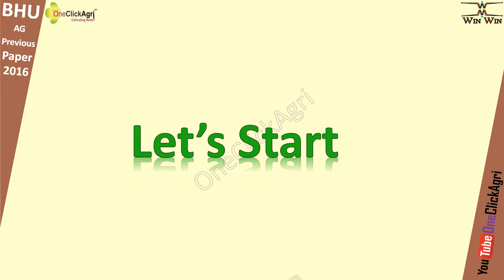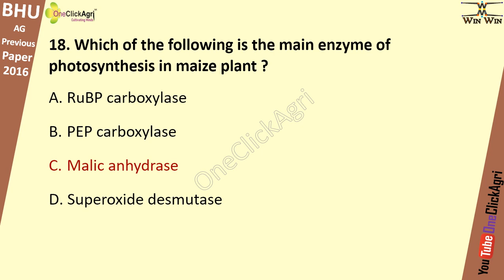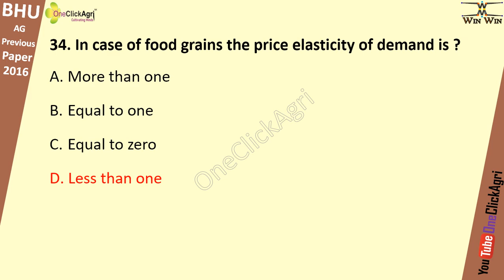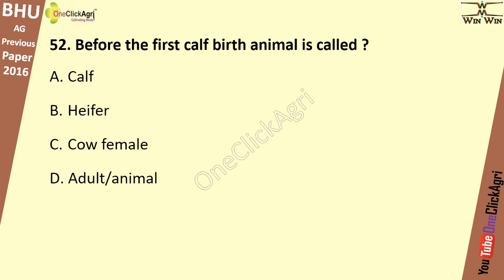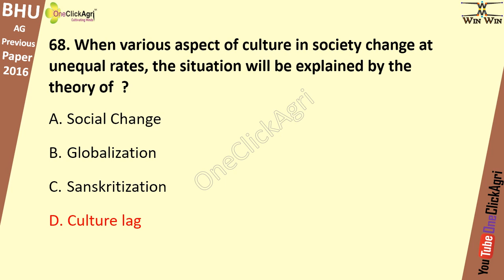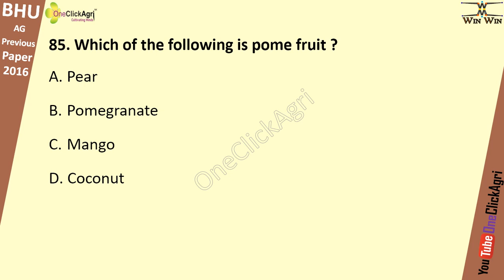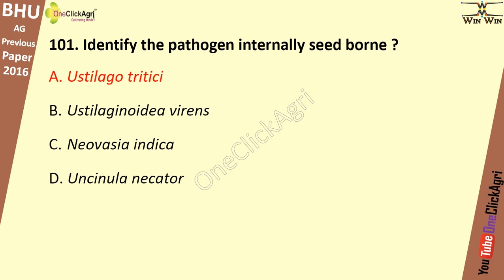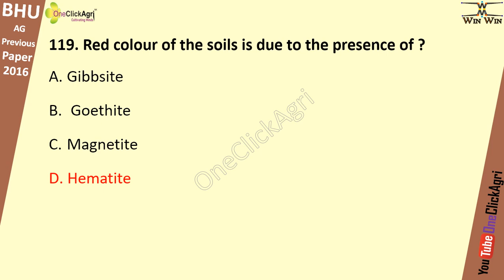BHU MSc Ag Previous Year Solved Paper 2016 (NEW) | BHU MSc Ag Entrance Exam Previous Year Paper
BHU/PET AG Previous Year Solved Paper-2016 (NEW)
Code- 16P|202|24|2(i)
2013, 2014 , 2015, 2016, 2017, 2018, 2019, 2020
NOTE- Q. 62 Correct Ans-B
Q. 81 Correct Ans- B
bhu Entrance previous year paper download
bhu old question paper with answer key
BHU UET/PET OLD QUESTION PAPERS
bhu previous year question papers
Bhu entrance old question papers
Bhu ug old question paper
How to download bhu previous year question papers
bhu ba entrance exam question paper with answers 2019,2014,2015,2016
bhu mca entrance exam question paper with answers pdf
Bhu entrance, general knowledge for bhu entrance 2020  general studies for bhu entrance 2020, general awareness For bhu entrance 2020, gs for bhu 2020, gs ki taiyari kaise kre
GS IMPORTANT QUESTIONS for bhu pet /uet 2020,2014,2015, general studies important question for bhu , AMU,au,and all others university, BHU gs important question